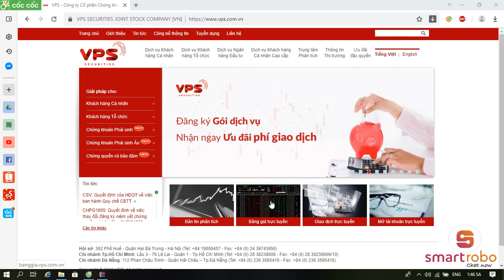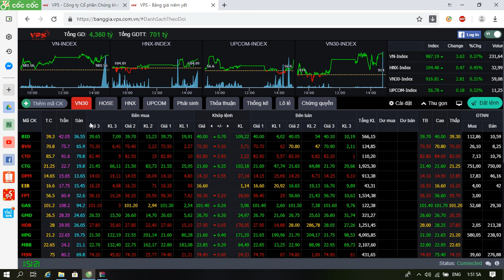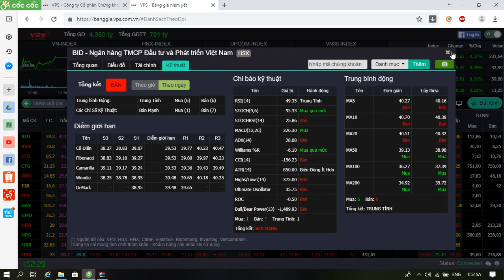Hướng Dẫn Đọc Bảng Giá Chứng Khoán Cho Người Mới Tham Gia | Đầu Tư Cổ Phiếu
Hiện nay ở Việt Nam có 2 Sở Giao dịch chứng khoán (Sở GDCK) là Sở GDCK TP.Hồ Chí Minh (HOSE) và Sở GDCK Hà Nội (HNX). Mỗi Sở GDCK sẽ có 1 Bảng giá điện tử chứng khoán (đại diện cho 2 sàn HOSE và HNX).

Bên cạnh đó, các công ty chứng khoán cũng có 1 bảng giá riêng để phục vụ khách hàng của mình (nguồn dữ liệu được lấy từ 2 Sở Giao dịch và Trung tâm lưu ký).
Về cơ bản, các bảng giá chứng khoán là hoàn toàn giống nhau, chỉ khác nhau chút ít về giao diện.

Hiện nay, công ty chứng khoán VPS đang nằm trong Top 10 chiếm thị phần CK cơ sở lớn nhất, và Top 1 thị phần về phái sinh. Với mục tiêu cung cấp các sản phẩm và dịch vụ tài chính vượt trội mang đẳng cấp quốc tế, VPS đã quy tụ được đội ngũ chuyên gia trong và ngoài nước giàu kinh nghiệm trên thị trường tài chính, cùng với việc trang bị một hệ thống công nghệ thông tin hiện đại nhất.

Hiện tại, VPS đang áp dụng rất nhiều chính sách ƯU ĐÃI dành cho NĐT mở TK mới. Cụ thể, khi mở TK mới Khách hàng sẽ nhận được những ưu đãi sau:
• Miễn phí giao dịch cơ sở.
• Miễn phí giao dịch phái sinh dài hạn.
• Ký quỹ phái sinh cực thấp.
• Lãi suất vay Margin chỉ 9,8%/ năm. (thấp nhất thị trường)
• Miễn lãi T+2.
• Hệ thống giao dịch qua Webtrade, Hometrade, Smart Pro, Smart One tiện lợi, ổn định, chính xác

Để mở tài khoản chứng khoán tại Công ty CP chứng khoán Ngân hàng TMCP Việt Nam Thịnh Vượng (VPBank) – VPS.